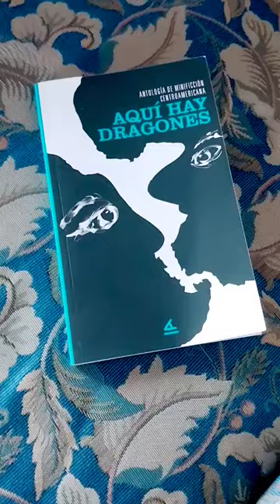Antología minificción centroamericana Aquíhaydragones laperezaediciones AlbertoSánchezArgüello